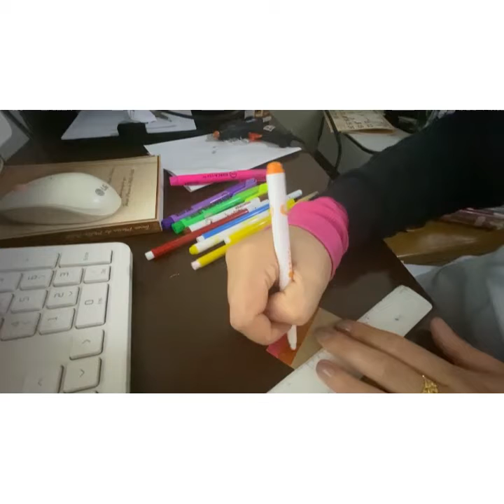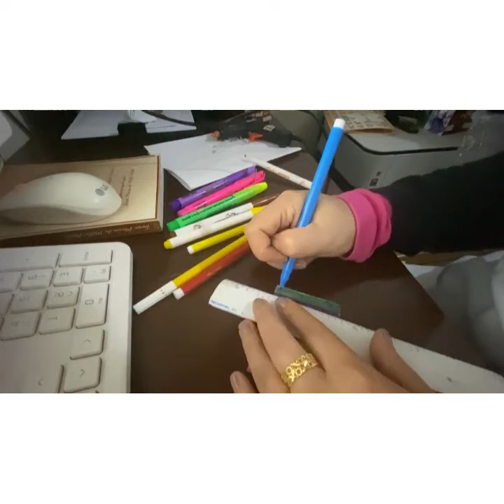PROFESSORA ÉRICA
15.6 tarde